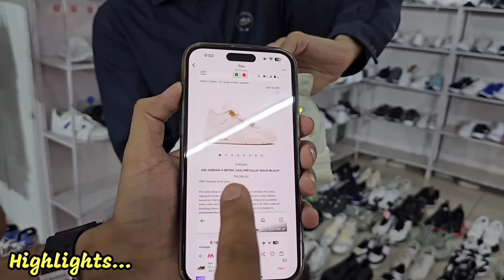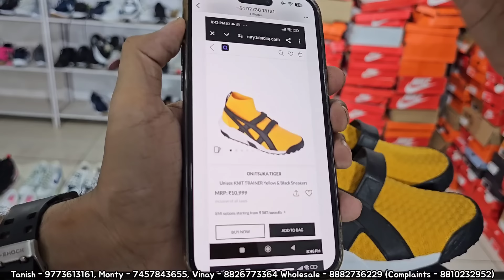100% Branded Shoes, Clothes n more 😱 Family Wear Store | All New Branded Collection | Up to 90% OFF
100% Branded Shoes, Clothes n more 😱 Family Wear Store | All New Branded Collection | Up to 90% OFF

JAI HO AGHORI KI🙏😇

Shop Details -

{ NARAYAN ENTERPRISES }

ADDRESS : *Head office address*
**Dhool sirus mahadev road*
*Near dtdc office*
*Building name - Om namoh bhagwate vasudaye namah*
*Sec 24 Dwarka*

*For Online Retail Orders :
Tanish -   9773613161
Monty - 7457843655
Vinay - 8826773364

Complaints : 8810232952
 ( Sandy)

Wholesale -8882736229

Keep Supporting ❤️